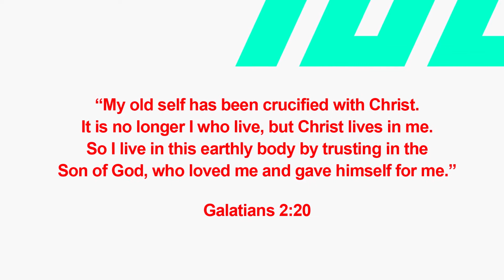Day 2 FCA Video